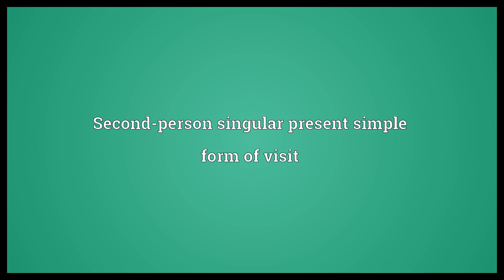Visitest Meaning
Video shows what visitest means. Second-person singular present simple form of visit.  Visitest Meaning. How to pronounce, definition audio dictionary. How to say visitest. Powered by MaryTTS, Wiktionary